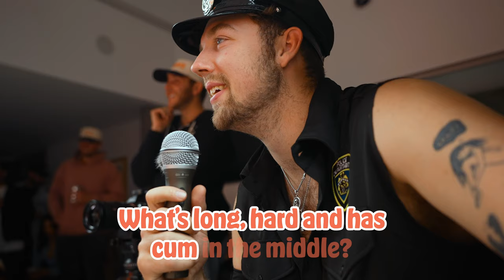The Drinking Game With Only One Rule: NO LAUGHING | Shot Or Not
In this episode Miller and Rocco gets in the hot seats to make each other laugh, with the caveat being that whenever someone laughs, they have to take a shot of Lo Siento Tequila.

Miller: @millerlyssikatos
Rocco: @roc_signore

RULES:
Every person gets one joke each for 5 rounds, whoever laughs throughout the rounds, takes a shot of Lo Siento Tequila. The contestant that has taken less shots at the end of the 5 rounds, WINS.